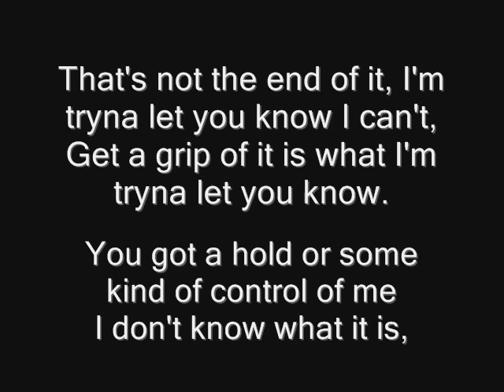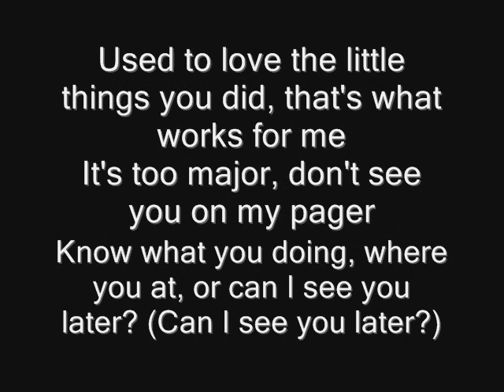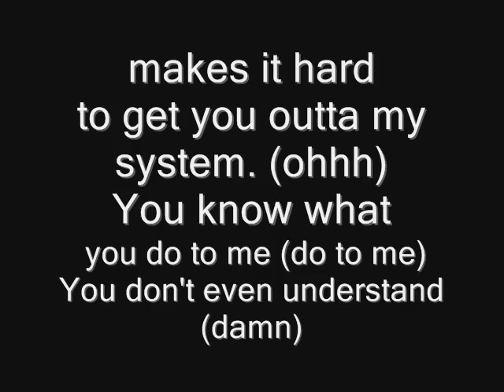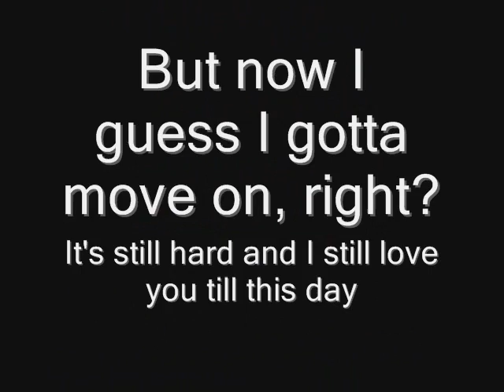Bow Wow Ft. T-pain - Outta My system with lyrics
Outta my system (Lyrics)